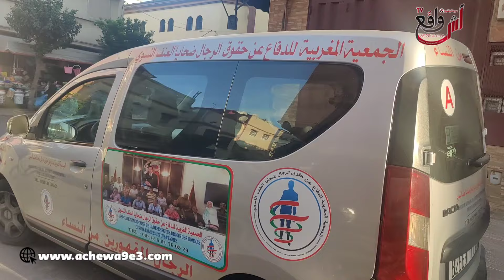رئيس جمعية حقوق الرجال ضحـ. ايا العنـ. ف النسوي يفجرها: تقلبات الأية ولا راجل هو لي كيصبر على ولادو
رئيس جمعية حقوق الرجال ضحايا العنف النسوي يفجرها: تقلبات الأية ولا راجل هو لي كيصبر على ولادو
رئيس جمعية حقوق الرجال ضحايا العنف النسوي يفجرها: تقلبات الأية ولا راجل هو لي كيصبر على ولادو وهو لي مكرفص حيت لا طلب طلاق كيخلص المتعة الله ما يصبر للذل وخا تكون كتخونو